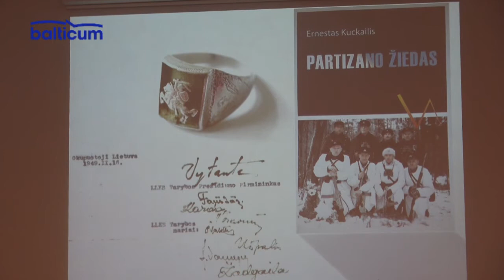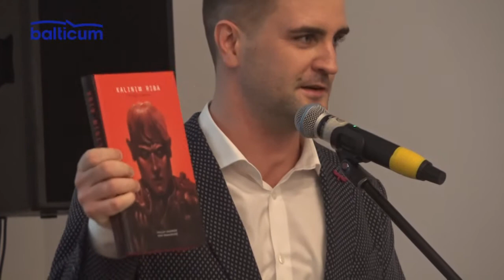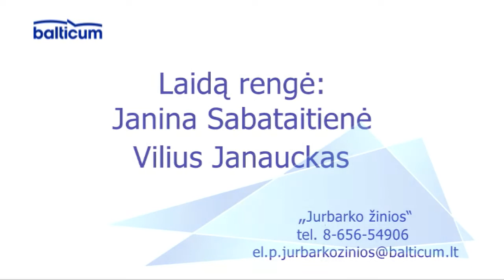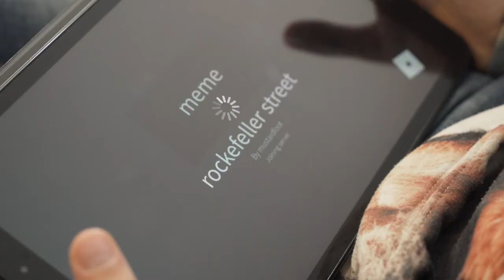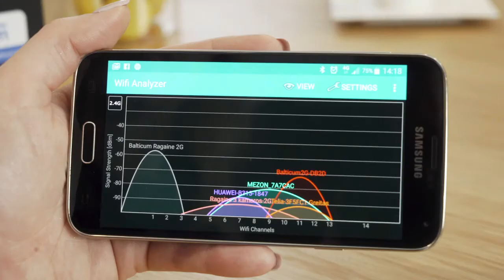Jurbarko žinios 2020-01-20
1.Pagerbti ir apdovanoti sėkmingiausi dvidešimtmečio verslininkai.
2.Minint Lietuvos savanorių įkūrimo dieną, Jurbarko savivaldybės viešojoje bibliotekoje pristatyta, kario- savanorio parašyta knyga „Partizanų žiedas“.
3.Jurbarko krepšinio lygoje sužaistos gražios ir intriguojančios varžybos.
4.TELEPARDUOTUVĖ